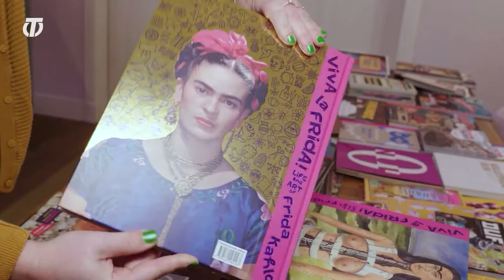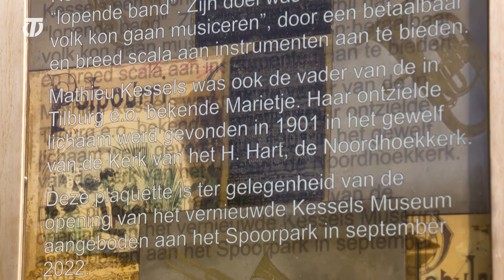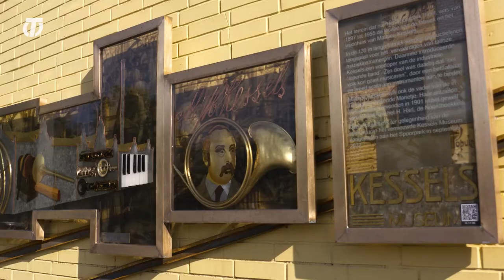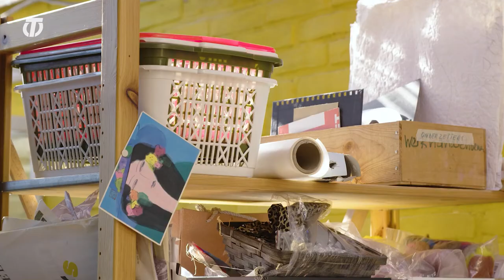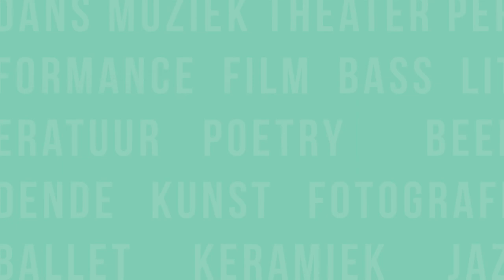CulTuur - Seizoen 11, aflevering 4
Deze week in CulTuur gaan we langs bij Tom Dubelaar. Hij is een kunstenaar die van origine werkt met glas-in-lood, maar nu een interesse in metaal heeft gevonden. Daarnaast treden we het jongste museum van Tilburg binnen: het Kessels Museum. We luisteren aandachtig naar de Tilburgse muziekgeschiedenis.